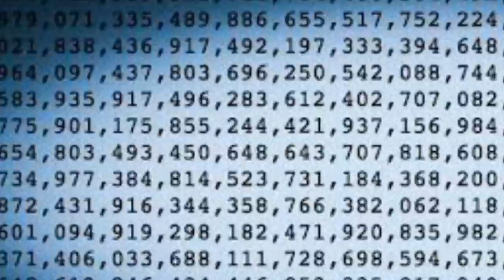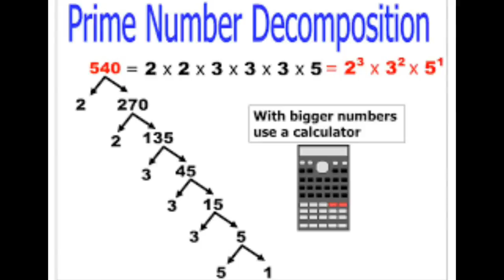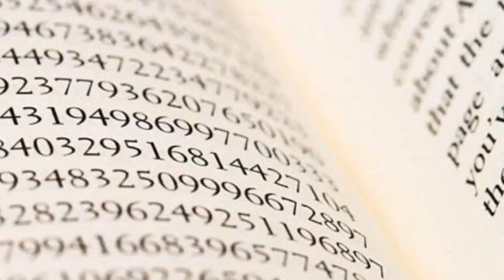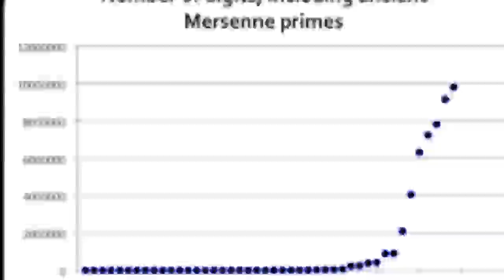Magic Number| Largest Prime Number Ever Discovered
This is Awesome! Largest Prime Number in History Discovered with more than 23 Million Digits. Mind Blowing Footage.

Credit: NewScientist